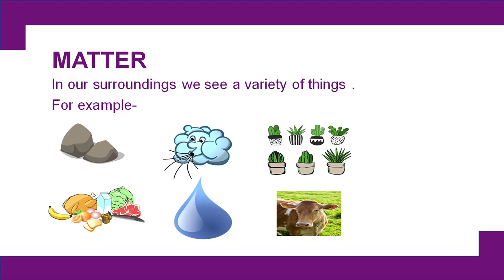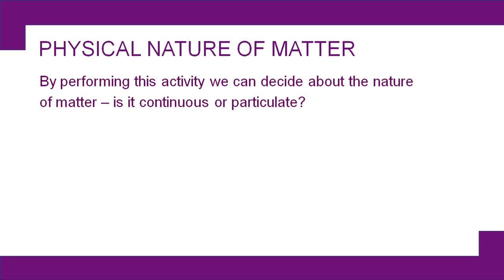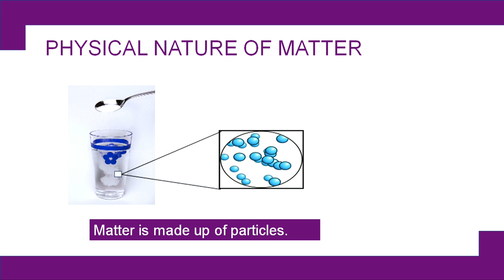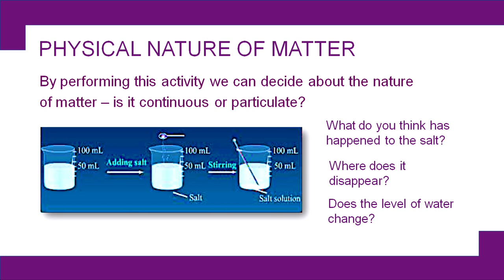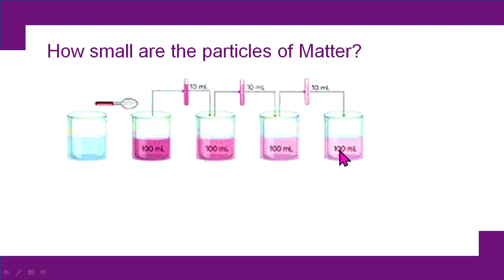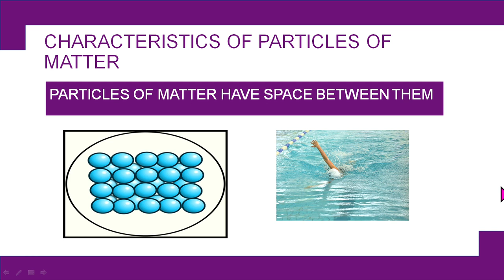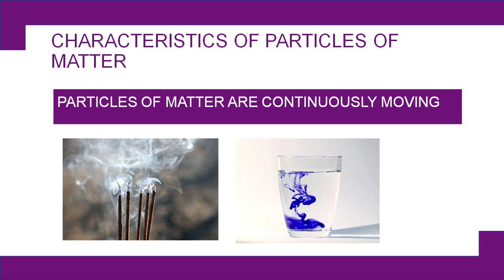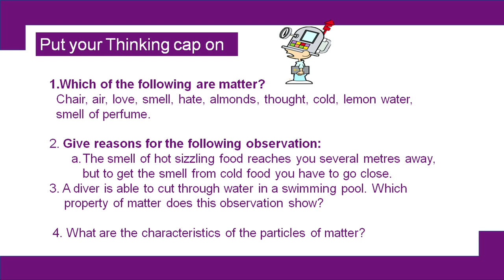Live Interaction on PMeVIDYA : Matter in our surroundings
Sahyog Session
Mon-Fri                                             5-5.30pm

The programs can be viewed on:
1. DD Free dish channel #128
2. Zee Dish TV Channel #950
3. Tata Sky Channel #756
4. Airtel TV Channel #440
5. Videocon Channel #477
6. Jio TV App
7. ‘NCERT OFFICIAL’ YouTube Channel
3. SWAYAM Prabha App
4. ePathshala Kishore Manch App
5. Social Media Platforms of CIET & NCERT (YouTube, Facebook, Twitter, WhatsApp, Telegram)